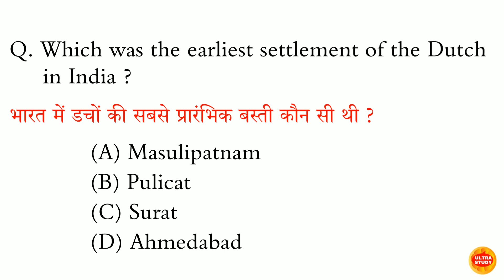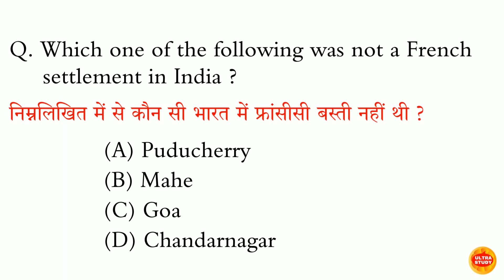निम्नलिखित में से कौन-सा भारत में फ्रांसीसी बस्ती नहीं थी?